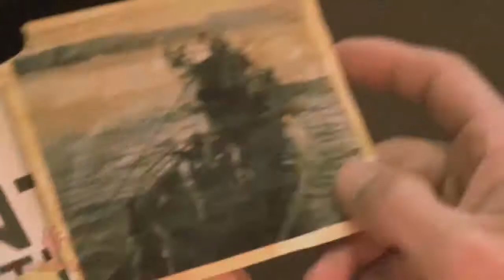Francisco M. Martinez as Arturo Juarez in Curse of the Black Lagoon Version #2